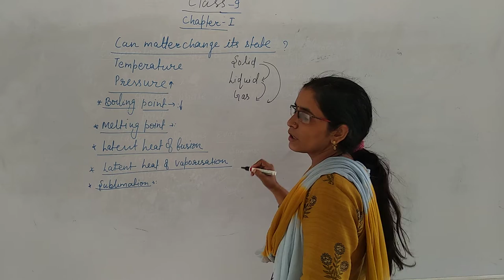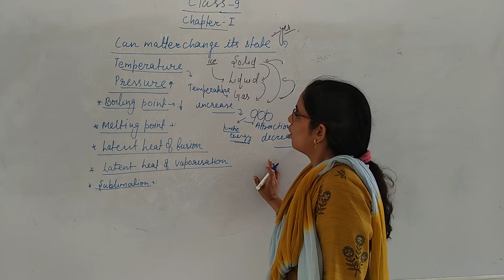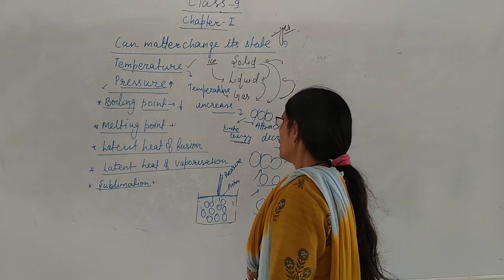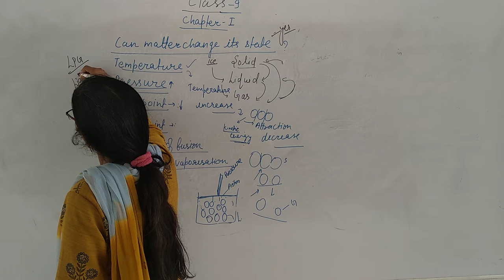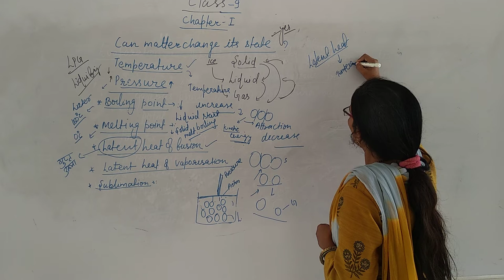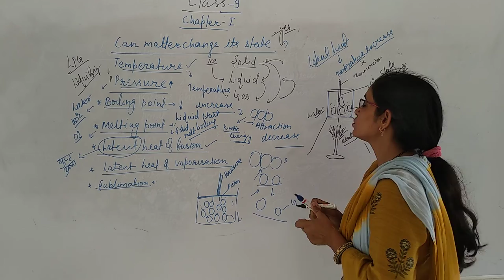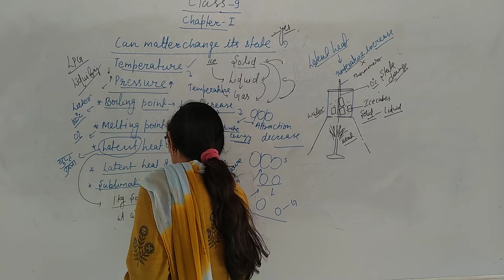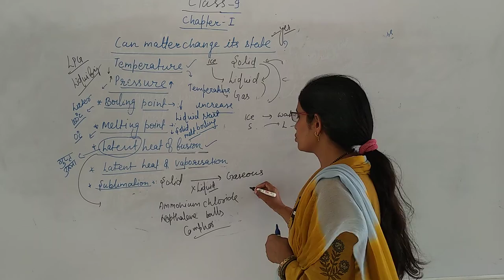Class 11chapter 1part 4 2 ll Rci Edu. Hub Bansur Alwar Raj.